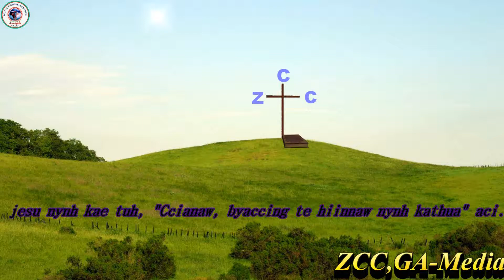Zotung Media : ZCC,GA Sunday School Imua 'ae